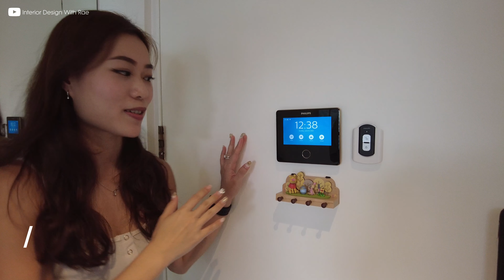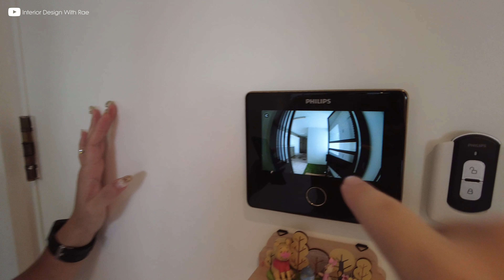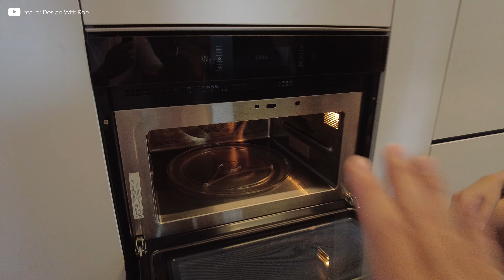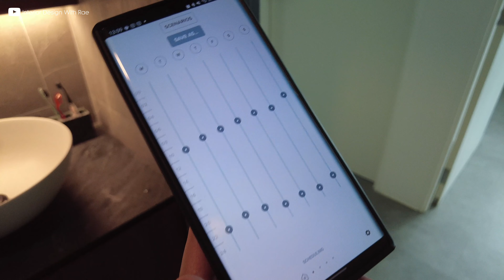What Is SMART HOME Automation & Solutions? | 4Rm HDB Punggol (Resale) | Project Makeover Series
Watch my videos for all interior designing, tips & tutorials for your renovation journey.👍👍Renovating your home can be a daunting task especially if this is your first time. My videos are always about helping home owners design & renovate their homes beautifully, and make sure you get a good deal from your IDs or contractors.
As a ID myself for the past 20 years, I have accumulated a wealth of renovation experience for new & resale properties.
I am currently a principal designer at my own interior designing firm, Intrigue-d Design Consultancy.
*Design & Consultancy Fee applies.
*I will try my best to get back to you as I am swamped by many enquiries at this moment. Thanks for understanding!